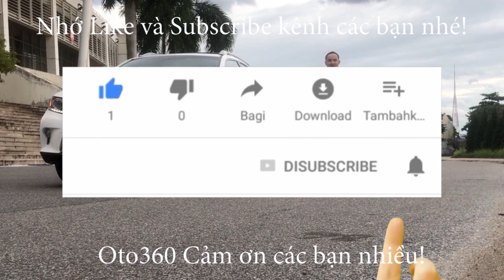Bán xe Mazda 3S 2.0 bản thể thao nhập khẩu, sản xuất 2009 giá chỉ hơn 300tr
Bán xe Mazda 3S bản 2.0 sản xuất năm 2009 xe nhập khẩu, đăng ký tên tư nhân, biển Hà Nội, 1 chủ từ đầu, vẫn nguyên biển 4 số.
Là bản Sport xe được trang bị động cơ 2.0, số tự động, nội thất da cao cấp, ghế thể thao,khóa thông minh, điều hòa tự động, cửa nóc, gương chính chỉnh điện , gập điện, xe chạy hơn 8 vạn, còn rất đẹp khung gầm chắc chắn, máy móc bảo dưỡng định kỳ nên hoạt động tốt.